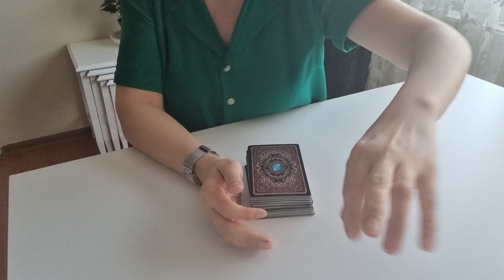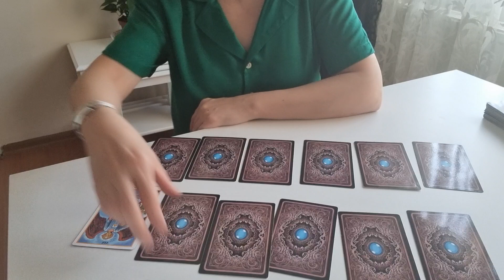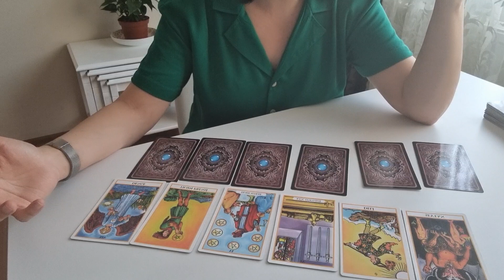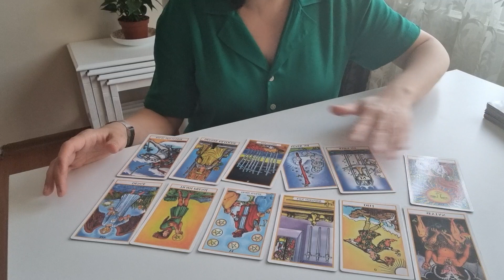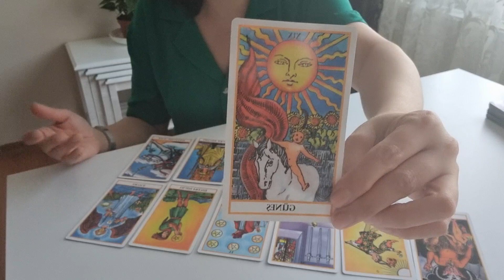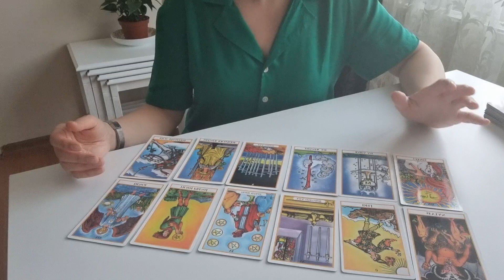İKİZLER BURCU HAZİRAN AYI TAROT YORUMU